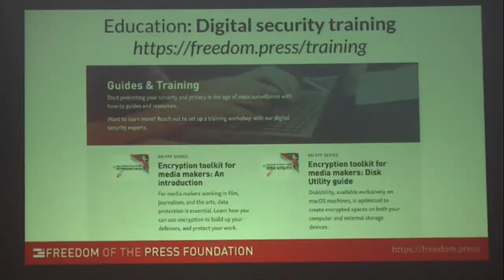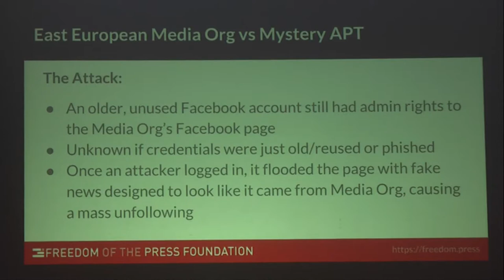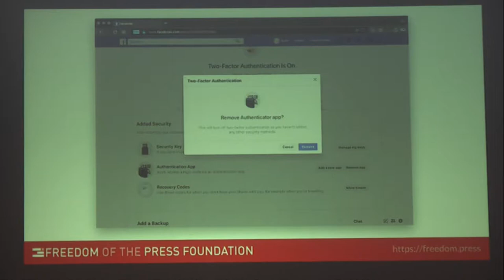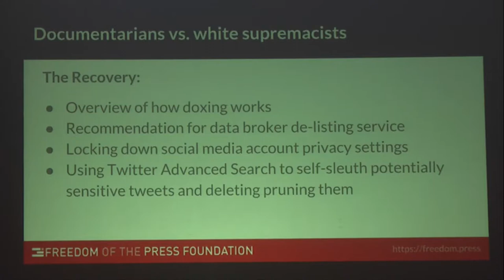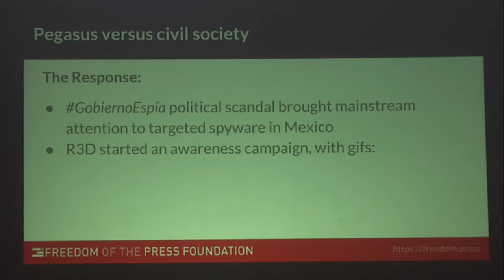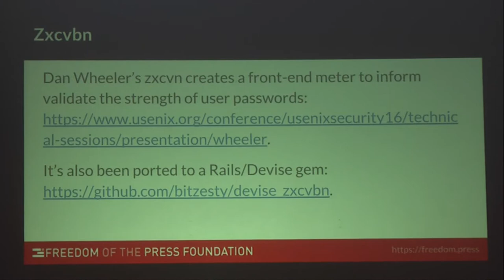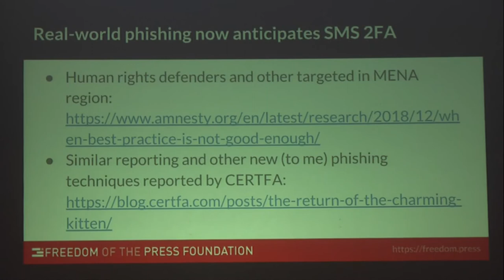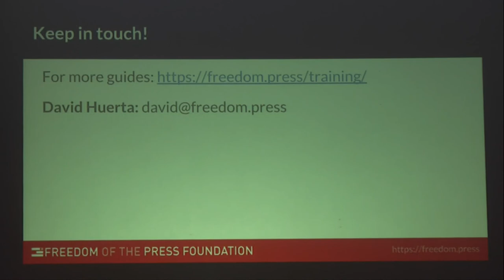How the Press Gets Pwned - David Huerta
“Journalists and Activists” is a common line in copy promoting privacy or security-enhancing technology, especially in announcements discussing some novel use of cryptography. The usefulness of any of these tools or services however, don’t always line up perfectly with the real world. In this session we’ll go over a variety of recent real-world cases where journalists have faced some form of cyberattack and construct a more accurate picture of what tools and services would actually provide protection for at-risk journalists (and activists).

David Huerta (@huertanix) is a digital security trainer at the Freedom of the Press Foundation, where he helps journalists and media makers protect their work from anyone opposing a free press. He’s co-organized dozens of digital security and privacy trainings across the US, including one at the Whitney Museum of American Art as part of Laura Poitras’s Astro Noise exhibition in 2016.